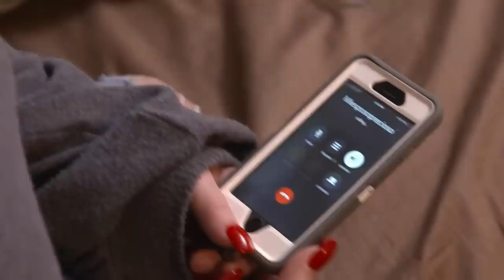"I 100% Do Not Want To Be Married To This Man Anymore" | 90 Day Fiancé: Happily Ever After?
Molly is fed up of Luis "acting crazy" and ends up in a big fight with him, ending in Luis threatening to call the police. Molly leaves with her daughter and comes back to find Luis has packed up and left.